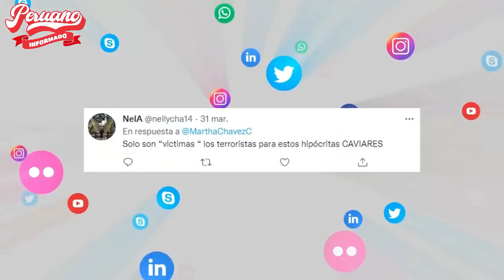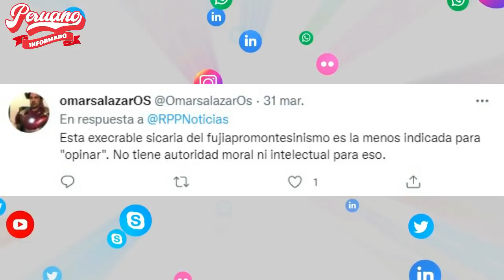USUARIOS DESTRUYERON A EX FUJIMORISTA POR MINIMIZAR ACTOS VIOLENTOS EN GOBIERNO DE FUJIMORI